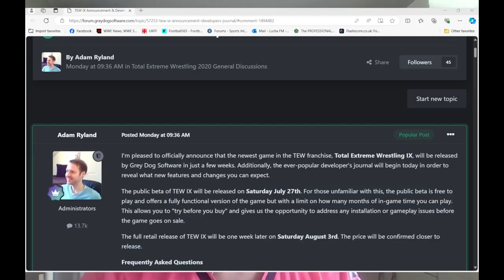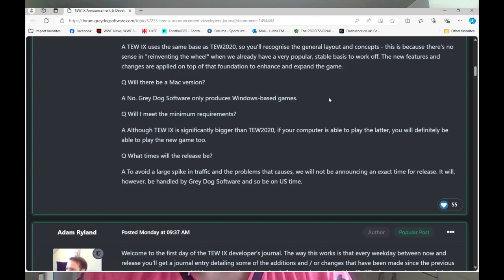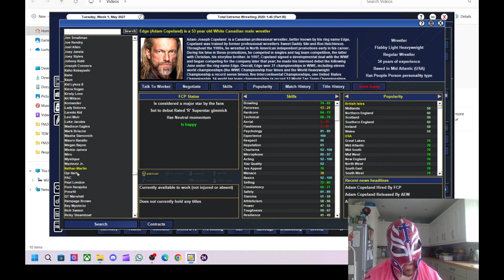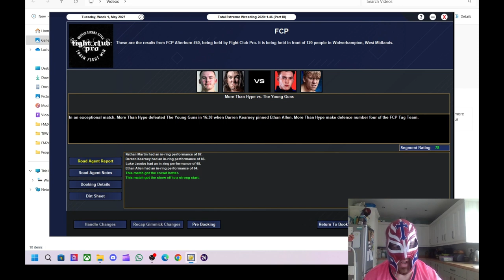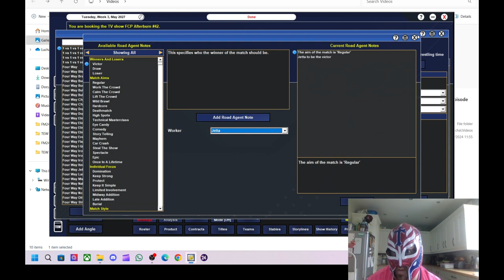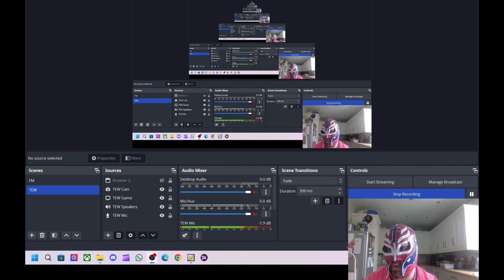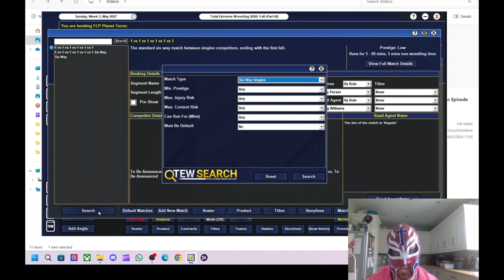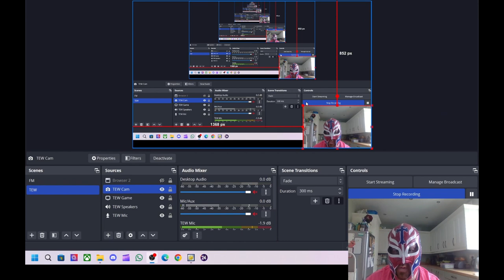TEW 2020 Fight Club Pro Episode 24 - New TEW Game Coming Out & I Play Some TEW 2020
In this episode we spend the first 10 minutes talking about the new TEW game coming out next month which is called TEW IX.

I then talk about some big name signings I have made for Fight Club Pro but do they work out ?